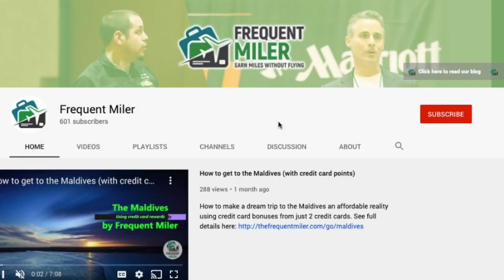Homemade pasta + orange cream sauce = Destination cooking with Nick